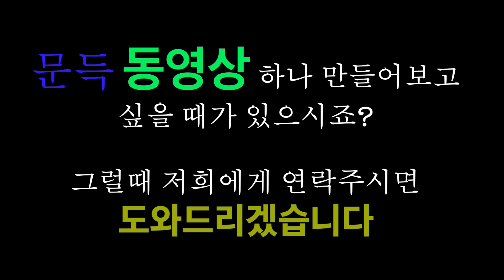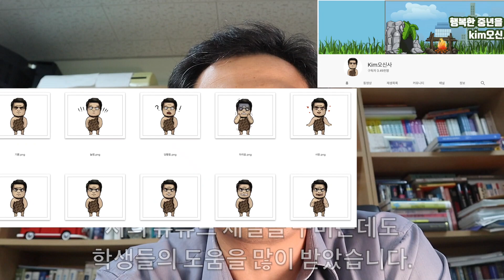유튜브 활동 도와드려요 - 영상편집, 그래픽작업, 채널 개설 등 다양한 작업에 도움 드립니다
유튜브 등 동영상을 제작, 편집하고 싶은 분들과, 채널 개설 및 멋있게 꾸미고 싶은 신 분들에게 필요한 그래픽 작업에 도움을 드리겠습니다. 구체적인 작업내용과 비용 등이 궁금하시면 저희들이 운영하는 카페
로 오셔서 관련 공지사항을 읽어보세요.
저와 오랜동안 유튜브 활동을 해 온 대학생들이 직접 작업을 해드립니다. 저와 같이 유튜버를 꿈꾸거나 동영상을 만들고 싶어하시는 분들에게 많은 도움이 되기를 바랍니다.